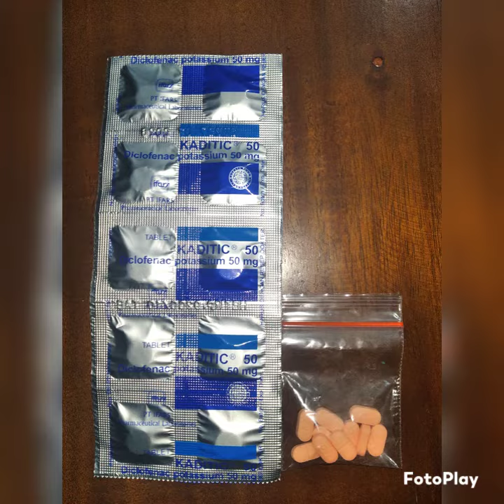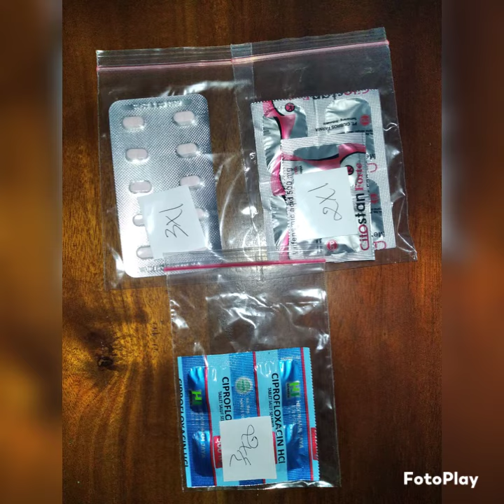Maem 🍚🍚 Nasi. Putih